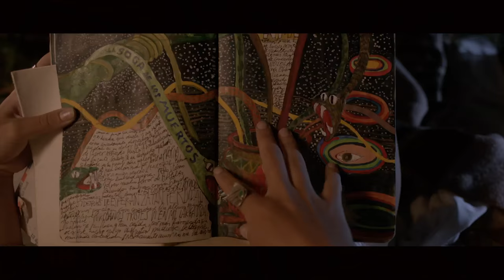PLANTA MADRE - TRAILER 1'45'' - PERU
una película de Gianfranco Quattrini.   ESTRENO 13 DE AGOSTO.

actúan:  Robertino Granados, Manu Fanego, Emi Carrazzone, Lucho Cáceres, Magdyel Ugaz, Manolo Rojas, Cindy Díaz, Agustín Rivas Vásquez, Santiago Pedrero, Camila Perissé, Rafael Ferro, Kelvin Santander, Ronald Band, Andrea Prodan.